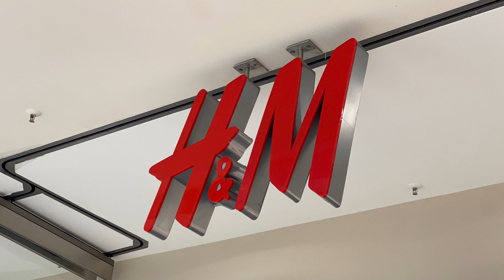Шопинг влог: Обзор новой коллекции Zara,H&M,начинаются сезонные скидки.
Мои параметры:
Рост 174
Вес 58
Объёмы 89/62/96

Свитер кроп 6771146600